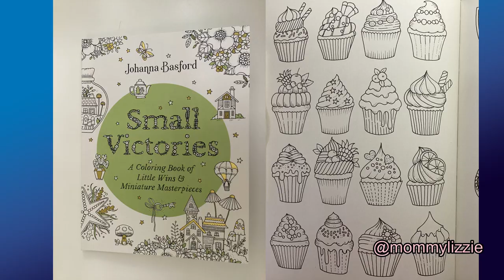SHORT VIDEO TO COMPLETE CUPCAKES PAGE: SMALL VICTORIES BY JOHANNA BASFORD (Adult Colouring)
This is the newest coloring book from Johanna Basford:  Small Victories. I colored these cupcakes with Faber-Castell Color Pencils.  I am a big fan of Johanna Basford Books so this is a great addition to my collection.  I hope you enjoy this video and please look forward on my future Small Victories coloring videos. Enjoy! 😊